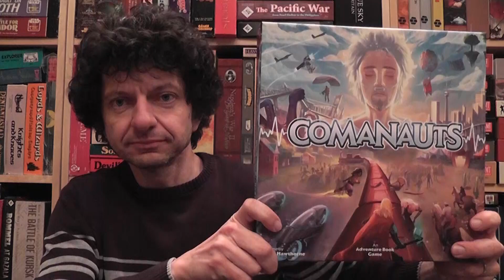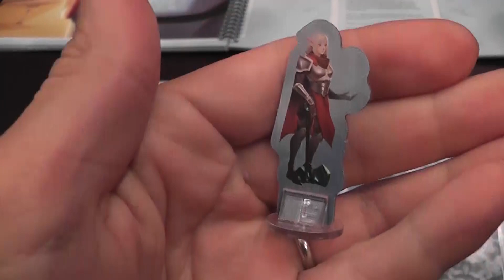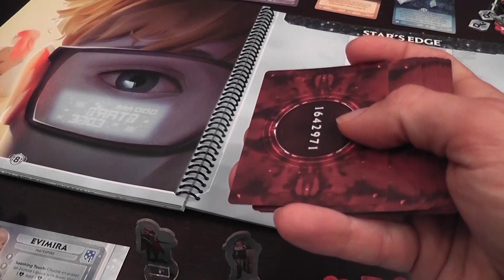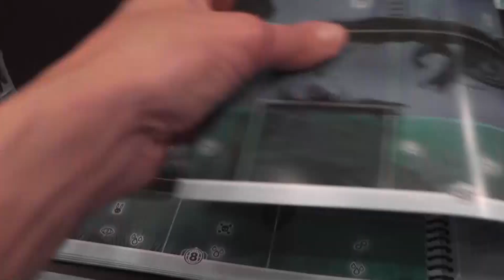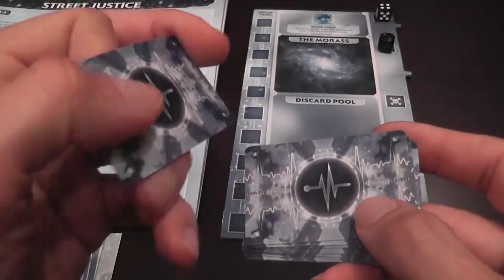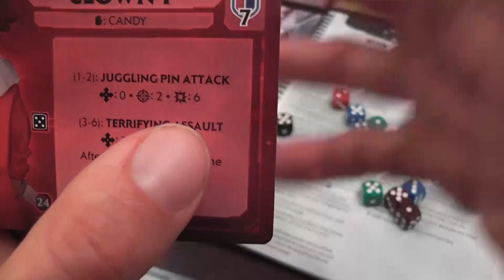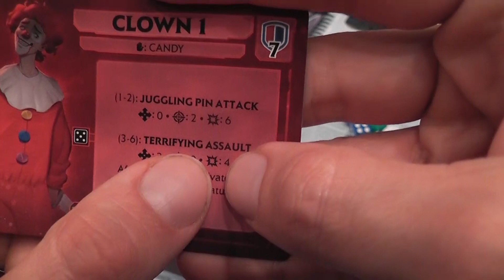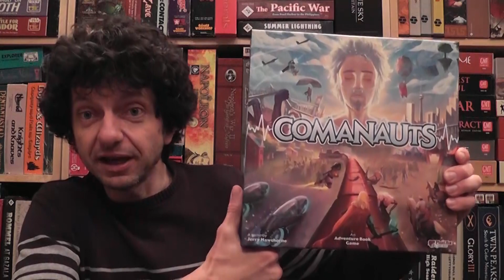Comanauts (No Spoilers) Review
Main coverage (04:48); Conclusions (18:23).